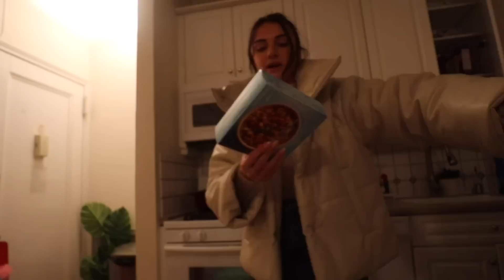POST 12 HR SHIFT ROUTINE | skincare, oats recipe, nails, gym, girls night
get 2 pairs of leggings for $24 when you sign up for vip